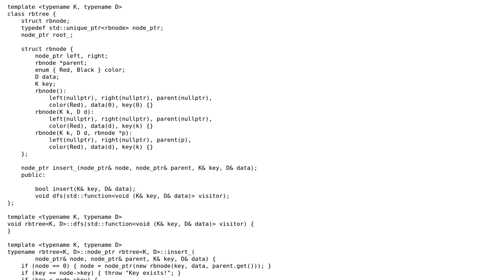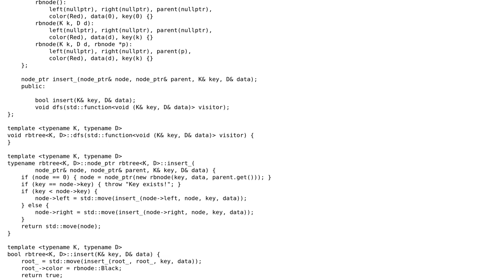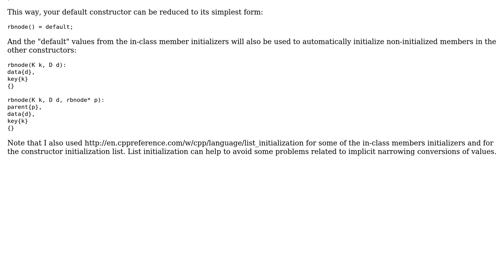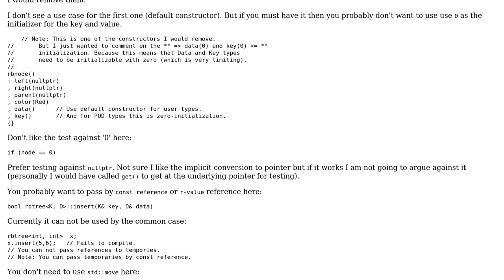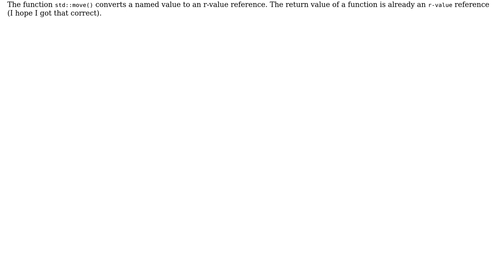Binary tree with C++11 smart pointers (2 Solutions!!)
Binary tree with C++11 smart pointers

With thanks & praise to God, and with thanks to the many people who have made this project possible! | Content (except music & images) licensed under CC BY-SA | Music | Images & others | With thanks to user perreal user Morwenn user Martin York user Jamal and the Stack Exchange Network Trademarks are property of their respective owners. You are responsible for your own actions.